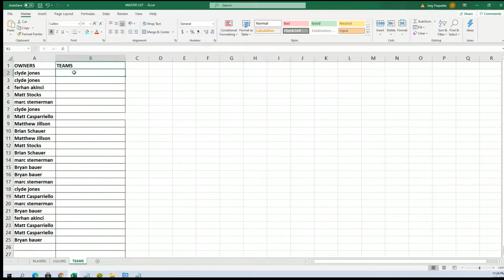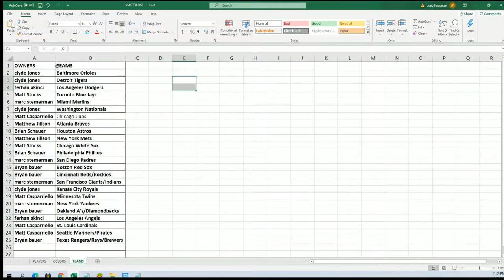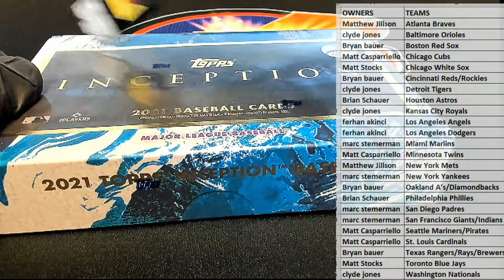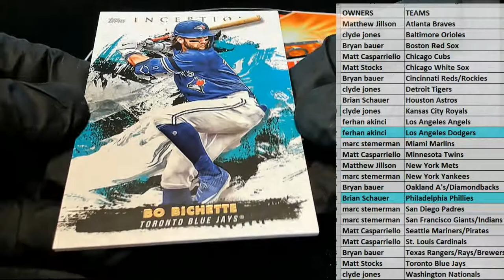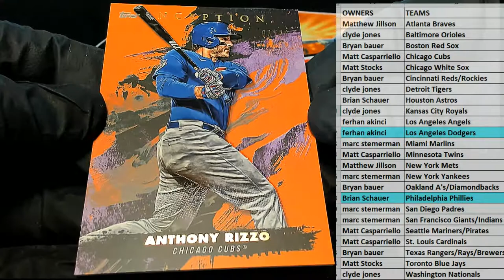2021 Topps Inception Baseball Hobby ID 21INCEPTION209